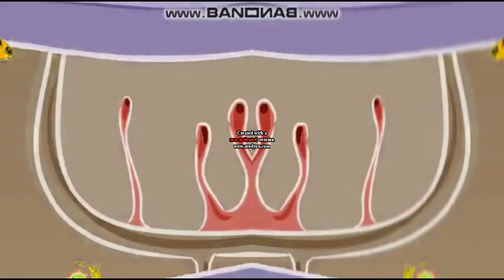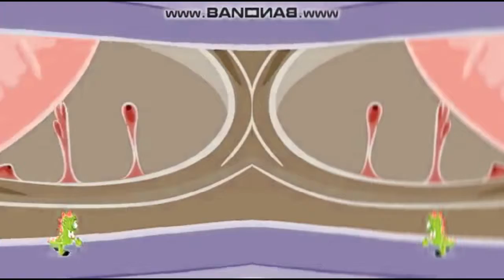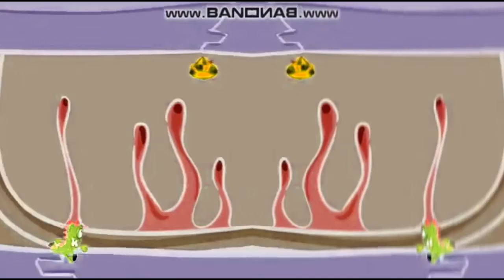Go klzl Go Play klzl Gameplay 4 Confusion